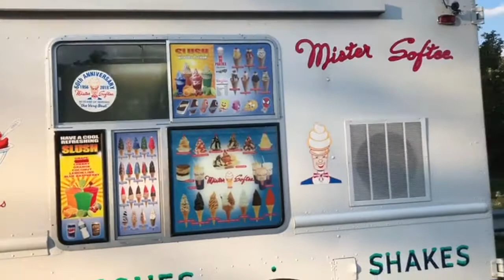Ferry journey to Clason point to wall street USA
Ferry journey